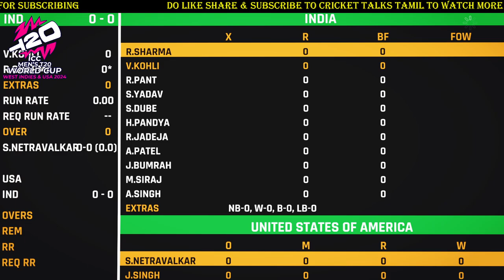India Vs USA T20WC | IND vs USA First Time in History T20WC